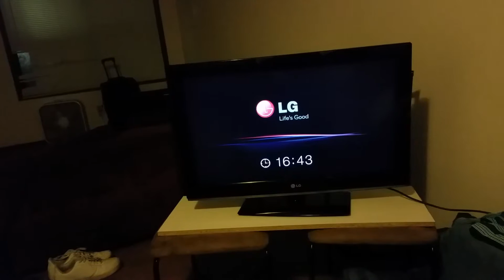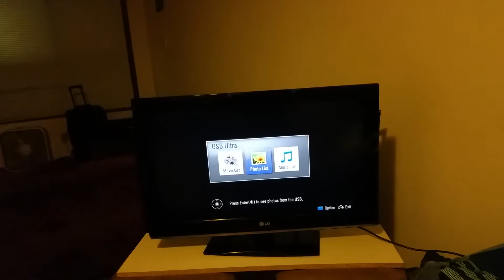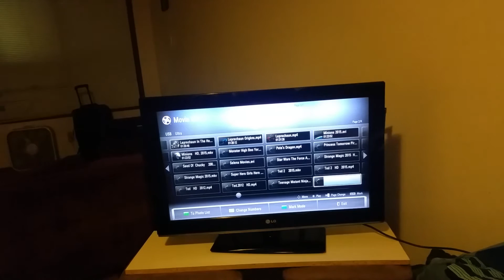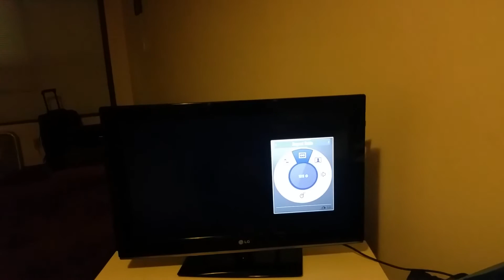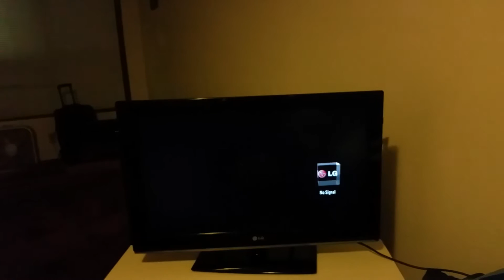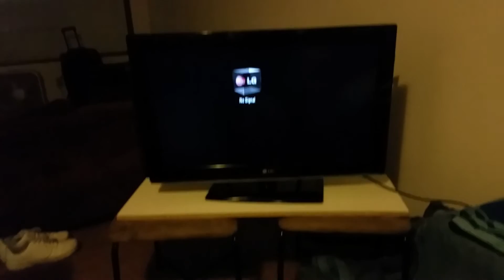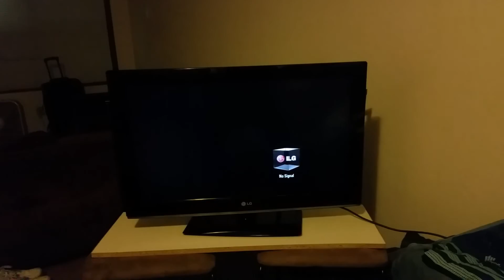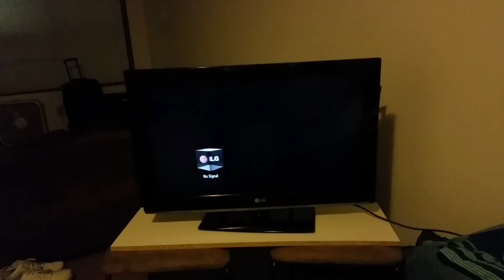LG 32Lk330 TV and things you can do on a flat screen TV